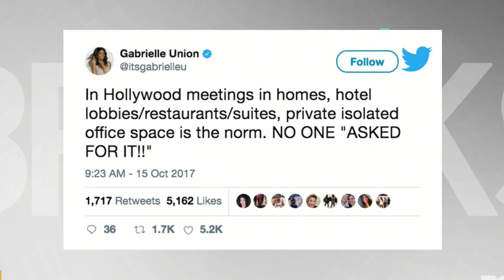Gabrielle Union Speaks Out Against Sexual Harassment - BET Breaks